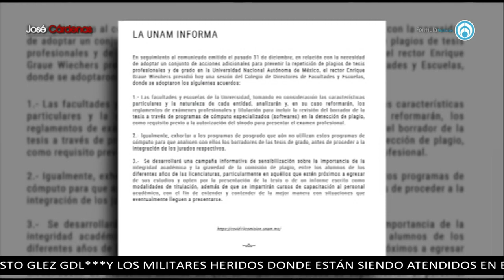La UNAM anuncia un plan para prevenir futuros plagios de tesis ante la polémica de Yasmín Esquivel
Con el objetivo de evitar futuros casos de plagio como el ocurrido con la tesis de la ministra de la Suprema Corte de Justicia de la Nación (SCJN), Yasmín Esquivel Mossa, la Universidad Nacional Autónoma de México (UNAM) ‘blindará’ los procesos de titulación.
Así lo dio a conocer la Máxima Casa de Estudios por medio de un comunicado, donde detalló que el rector de la institución Enrique Graue Wiechers presidió este viernes una sesión del Colegio de Directores de Facultades y Escuelas en la que se acordaron adoptar una serie de medidas para evitar incidentes como el de la ministra.

Grupo Fórmula